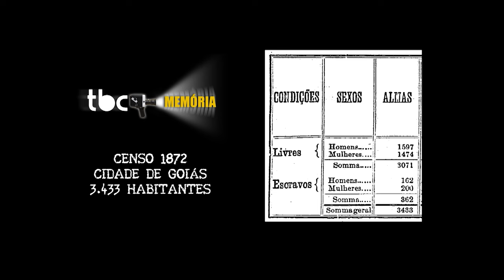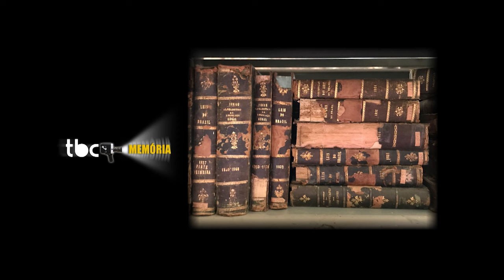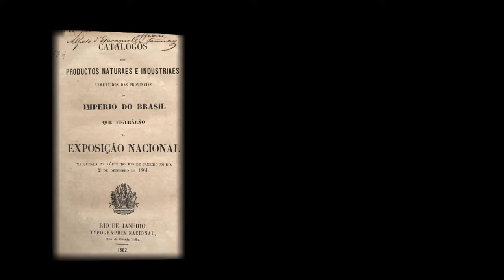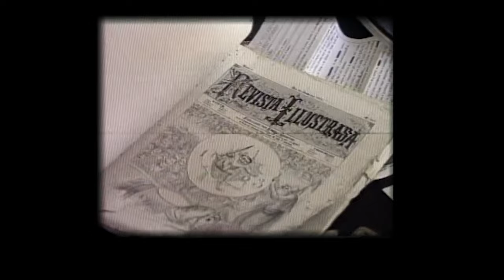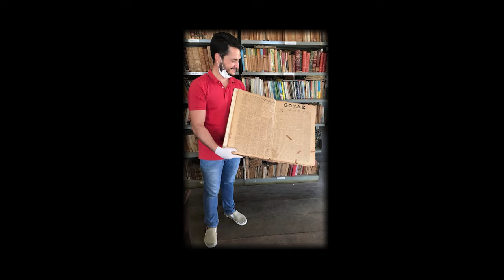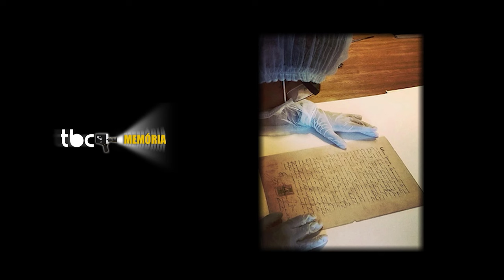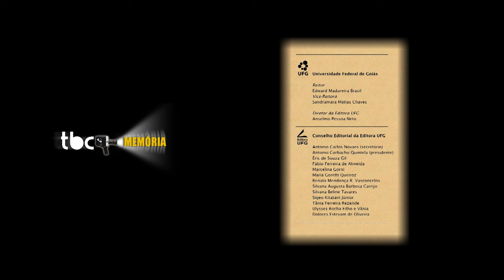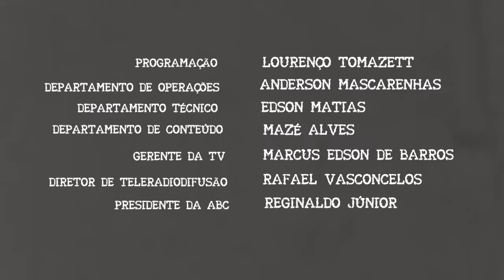TBC MEMÓRIA | GABINETE LITERÁRIO - LIVROS E LETRAS EM GOIÁS | 12/07/2024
TBC MEMÓRIA
DATA: 12/07/2024
Apresentação: Enzo de Lizita
Convidado: Rafael Fleury